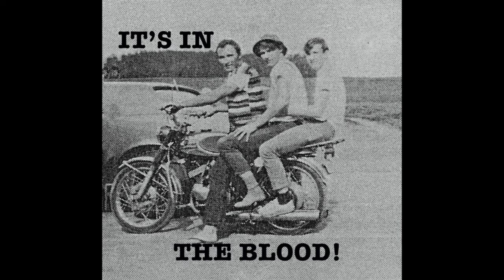CURTIS LEVESQUE #1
One of our grandsons classmates, has passed away way too soon in life. We live in a small community and know the family. When asked to take photos of the most difficult time in their lives, I count it a privilege to do this for them.  This is the first of three Videos taken as we "remember" Curtis.